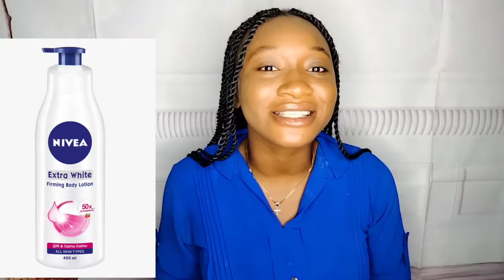Review on Nivea Body Lotions: How to Identify Original Nivea products from fake Nivea products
Hello Lovelies,
Today video is everything you need to know about Nivea products before you buy them.
I will be answering questions like, Are Nigerian Nivea products the fake one? , Are the Foreign Nivea Product the original one? , What year did Nivea come to Nigeria?, How to Identify the Original Nivea products from the fake ones? and lot more